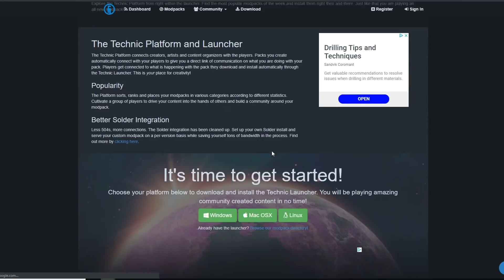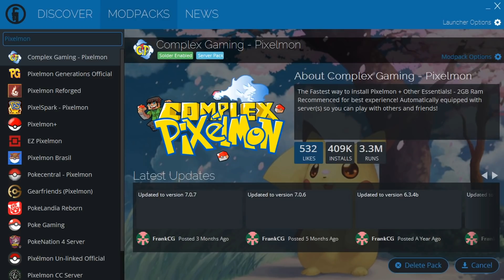I CAUGHT MY FIRST POKEMON in MINECRAFT!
I CAUGHT MY FIRST POKEMON in MINECRAFT! w/ 09sharkboy